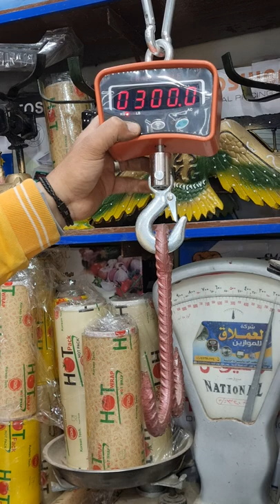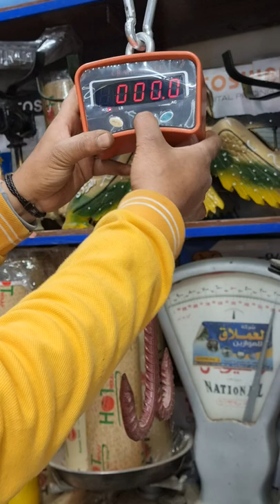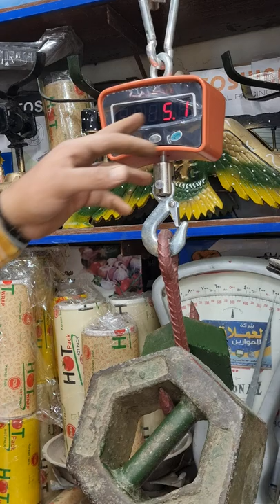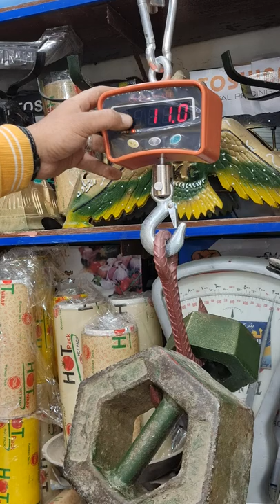شرح برمجه ميزان هوك CRANE SCALE بكل سهوله حموله نصف طن او اكثر حسب المطلوب وشرح الاستخدام